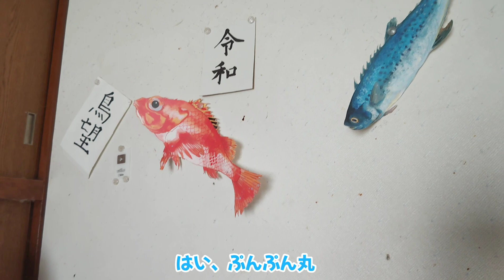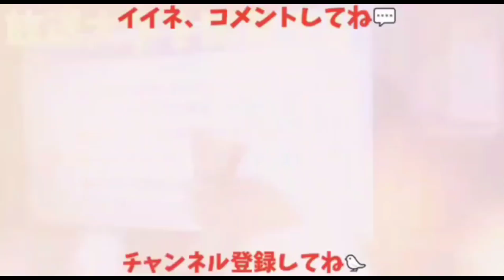【弱虫カラスは蝶々が怖い】綺麗なチョウを前にカラスの首がこんな角度になりました 20220808、カラス&四つ足カルテット